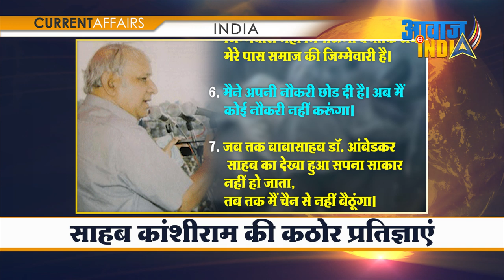साहब कांशीराम की प्रतिज्ञाएं जिसने बहुजनों की राजनीति स्थापित की | Saheb Kanshiram Pratigyaen